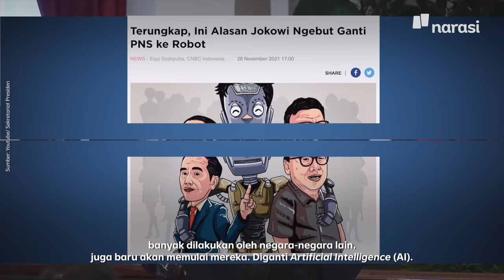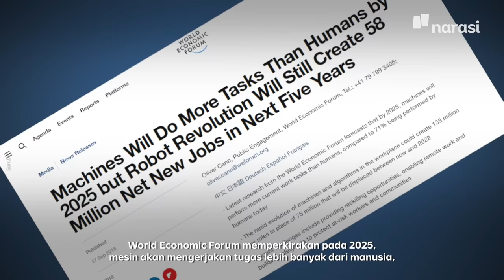Berisikokah Rencana Jokowi Gantikan PNS dengan Robot AI? | Tech It Easy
Pemerintah berencana menggunakan teknologi digital atau robot artificial intelligence (AI) untuk meningkatkan layanan publik, nih.⁣

Penggunaan AI ini bertujuan untuk mengurangi jumlah pegawai negeri sipil (PNS) dan meningkatkan pelayanan publik. ⁣

Kira-kira berisiko enggak, ya? Cek penjelasan selengkapnya di video ini~⁣

(Narasi)